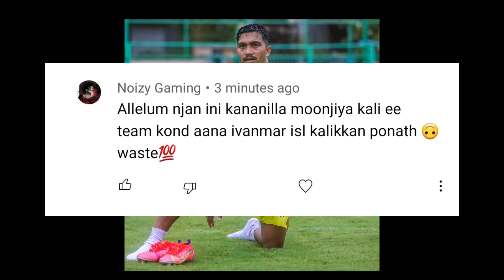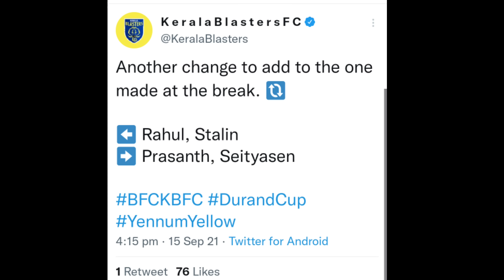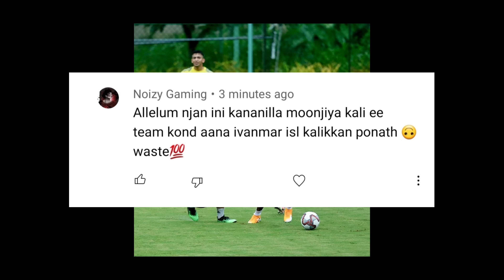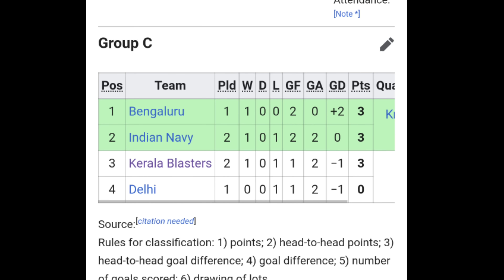KERALA BLASTERS NEWS AND UPDATES🤢🤬 | KBFC NEWS|ISL NEWS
Watch Live Durand cup matches and blasters matches free with commentry and high quality video

Kerala Blasters
Kerala Blasters
Kerala Blasters News
Kbfc